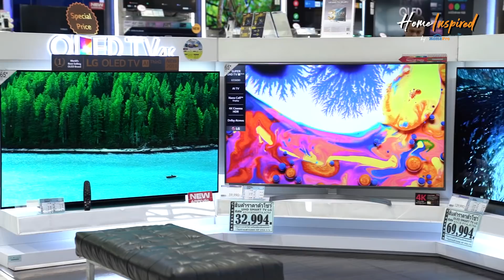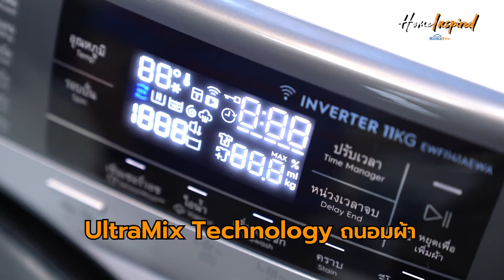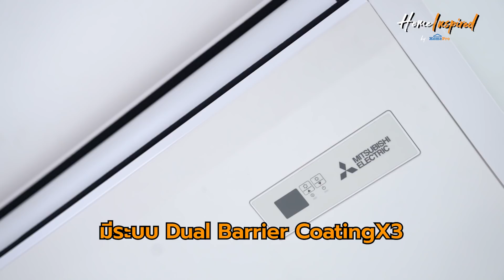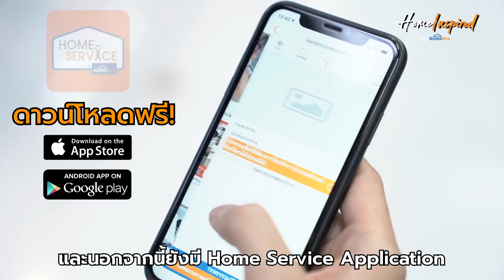Home Inspired EP.9 I ‘ท็อป ณัฐเศรษฐ์’ พาอัพเดทไลฟ์สไตล์ล้ำๆ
ต้องดู…เพราะใครจะไปคิดว่าวันหนึ่งเราจะคุยกับเครื่องใช้ไฟฟ้าได้!! ทุกอย่างสั่งงานผ่านมือถือเพียงเครื่องเดียว ยังไม่พอ ใครเป็นสายปั่น ห้ามพลาด! จักรยานสุดเท่ห์ พร้อม Gadget คูลๆ เพียบ! จาก Bike Club ทั้งหมดนี้คอนเฟิร์มด้วยหนุ่มสุดคูล ‘ท็อป ณัฐเศรษฐ์’ ที่มาแวะช้อปที่ Homepro Rama9 โฮมโปรพระราม9 งานนี้จะฟินแค่ไหน มาชมกันเลย

โฮมโปร พระราม9
เปิดบริการ จ.- อา. 9:00 - 22:00 น.